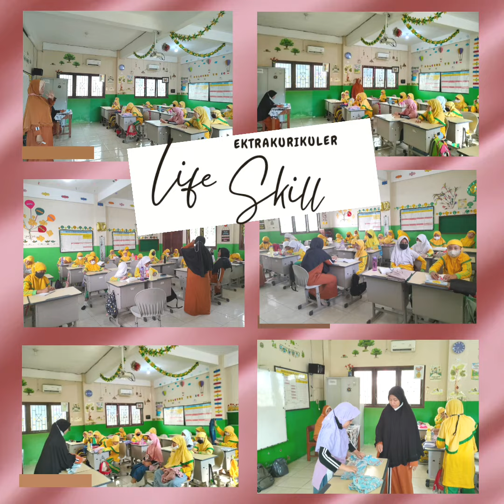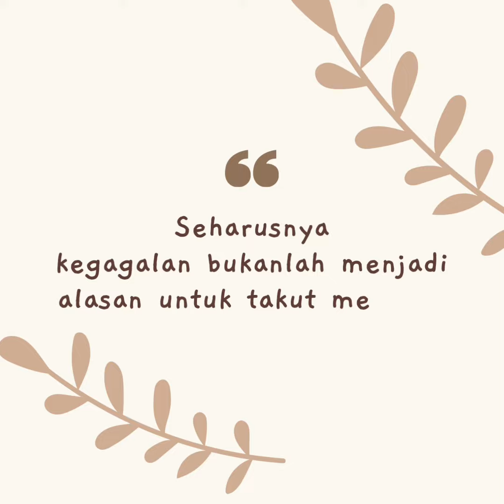Kegiatan Ekstrakurikuler Perdana 2022/2023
Bismillah
Alhamdulillahi robbil 'alamin. setelah 2 tahun lebih vacuum, kegiatan ektrakurikuler di SD Islam Pangeran Diponegoro serentak mulai dilaksanakan pada hari Sabtu, 6 Agustus 2022 dengan 11 cabang kegiatan.

Semoga pandemi enggan datang lagi.. aamiin